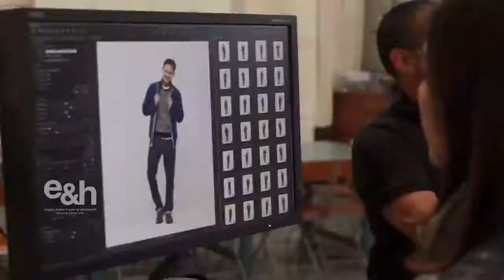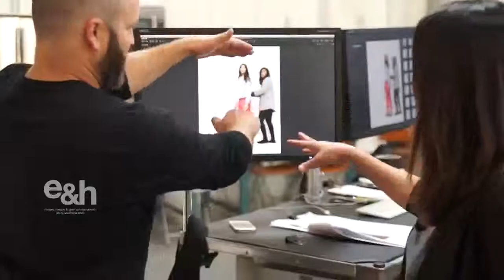GAP Photoshoot Behind The Scenes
Filmed by: Horatio Jung  / EH Productions